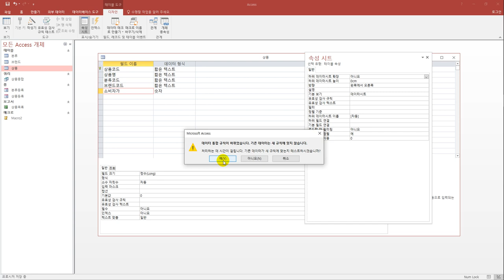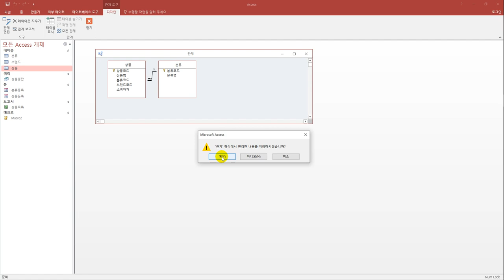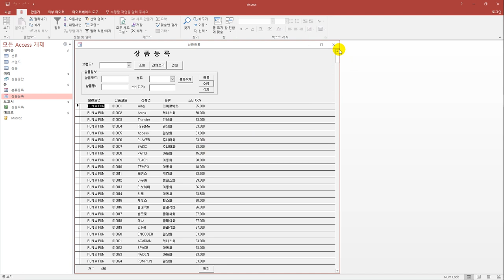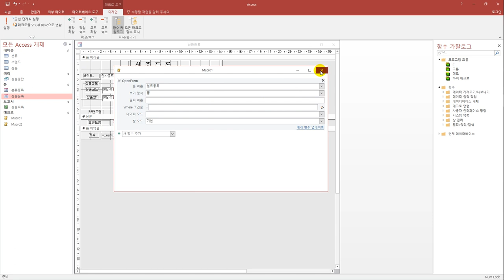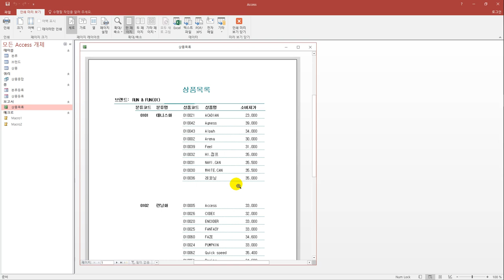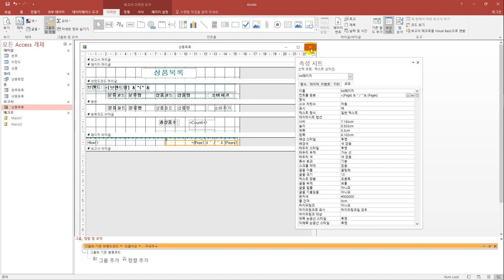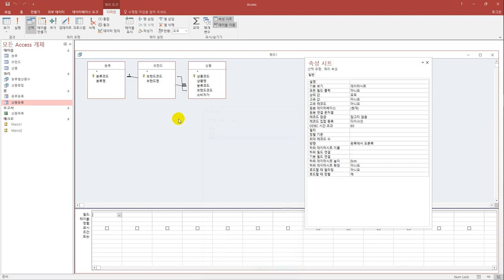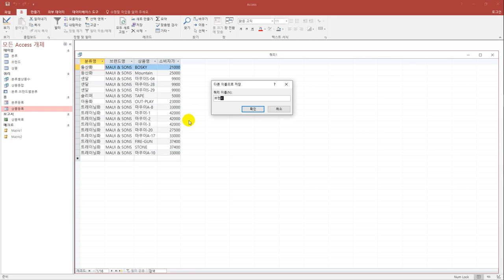[컴활1급실기] 최신 기출문제 1회